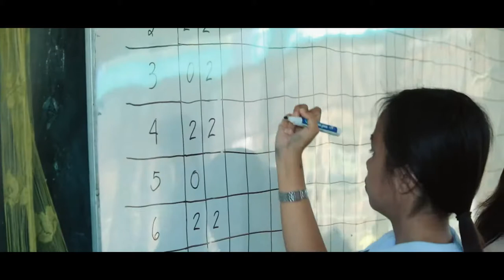GSAT 1st GRADE 10 Festival of Talents - GSAT GLAN OFFICIAL CHANNEL